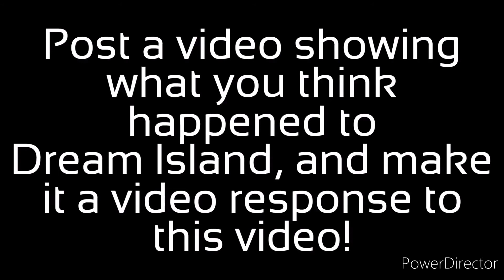BFDIA 10: End Credits